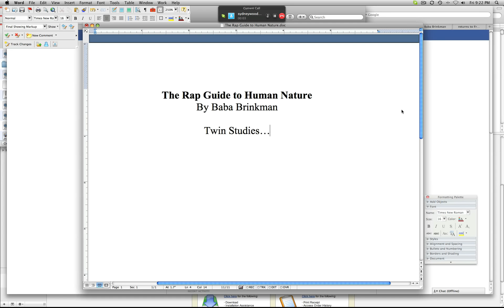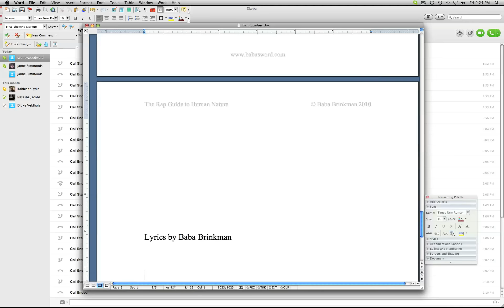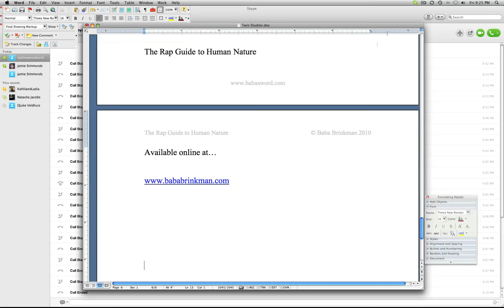Twin Studies - Baba Brinkman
Baba Brinkman gets a surprise call from his long-lost identical twin brother while working on the lyrics for his Rap Guide to Human Nature CD.